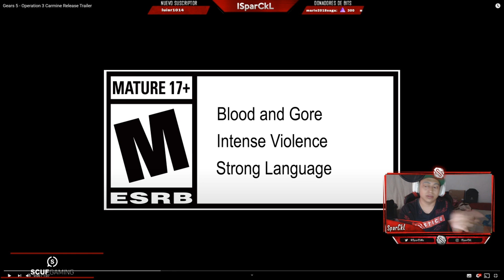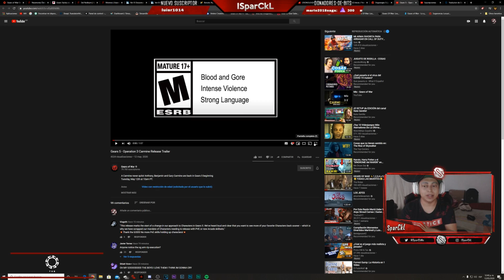COMO DESBLOQUEAR GRATIS A LOS HERMANOS CARMINE | GEARS 5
☛MI NUEVO MANDO SCUF GAMING

Procesador: AMD Ryzen 7 2700X
Tarjeta de Vídeo: AORUS RTX 2060 SUPER
Memoria RAM: 32GB DE RAM (4X8) T-Force Delta RGB
Tarjeta Madre: AORUS X470 Ultra Gaming
Almacenamiento: SSD WD 240 GB y 4TB Seagate
Fuente de poder: Cooler Master 750w 80 PLUS Bronze
Gabinete: AORUS AC300W Lite